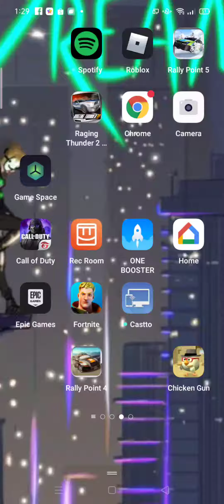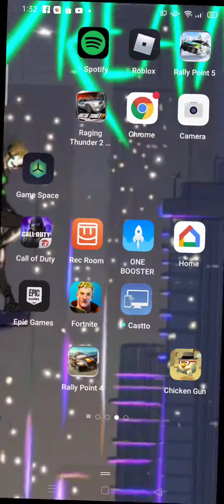August 16, 2021